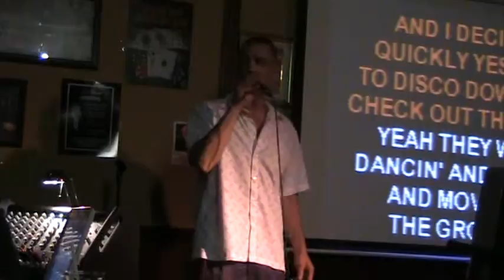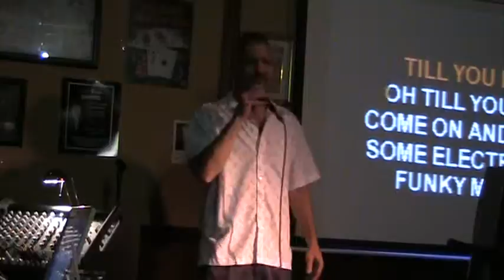Bob Play That Funky Music Wild Cherry